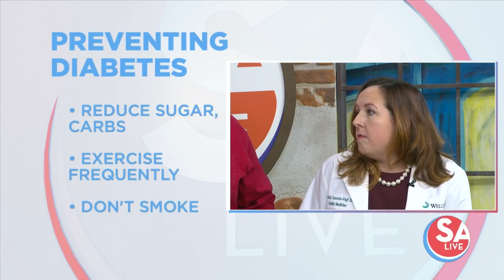WellMed - How to prevent diabetes | SA Live | KSAT12